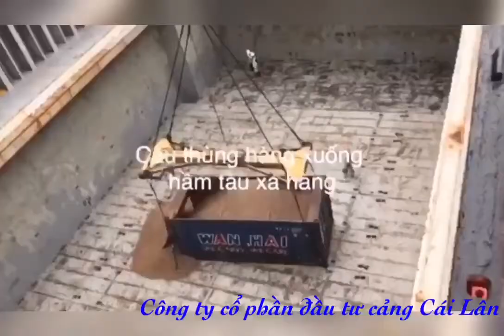Dịch vụ làm hàng viên gỗ nén hoàn chỉnh gồm vận chuyển, giao nhận, lưu kho bãi và xếp dỡ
CPI là một trong những doanh nghiệp tiên phong tại cảng Cái Lân cung cấp chuỗi dịch vụ làm hàng viên gỗ nén hoàn chỉnh gồm vận chuyển, giao nhận, lưu kho bãi và xếp dỡ . Đánh giá được tiềm năng của mặt hàng viên gỗ nén cũng như để nâng cao chất lượng dịch vụ đáp ứng tốt nhất mong muốn của khách hàng, CPI đã nghiên cứu, cải tiến, đầu tư thêm thiết bị xếp dỡ chuyển đổi từ phương án bốc xếp hàng bịch sang phương án làm hàng RỜI. Phương án này đã mang lại hiệu quả tăng năng suất xếp dỡ cũng như giảm bớt chi phí đáng kể cho khách hàng.